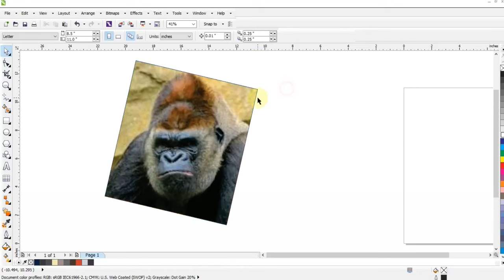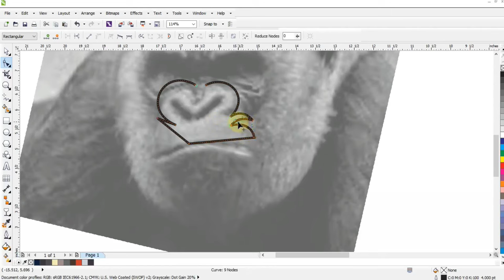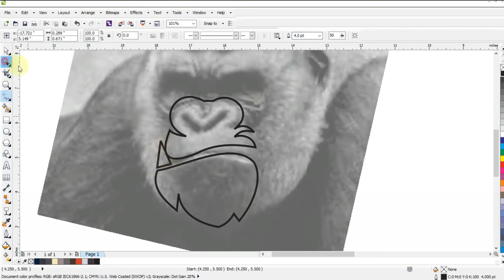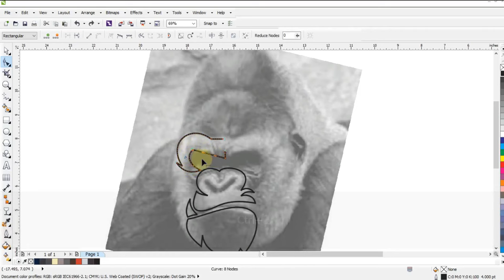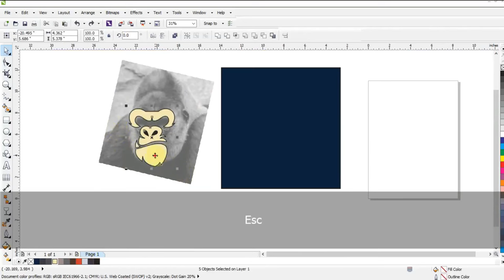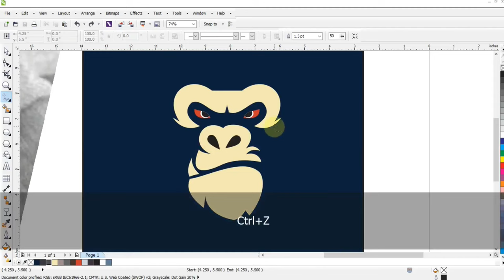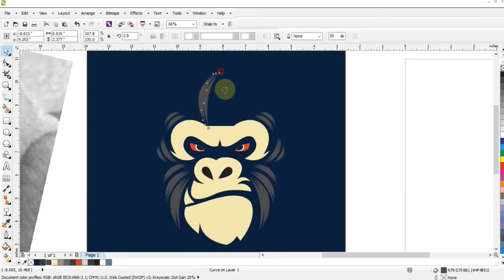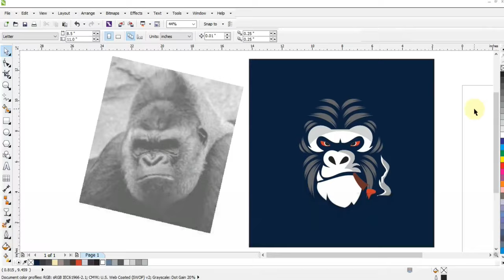Gorilla Mascot Very Simple Tips & Tricks -CorelDRAW Best Techniques For Beginners - Ahsan Sabri